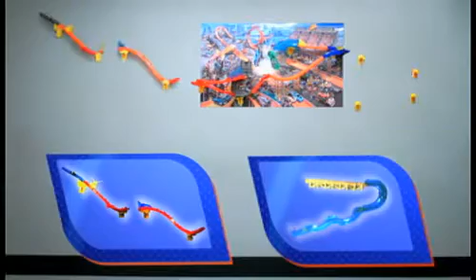Hot Wheels Jízda po zdi Vzdušné bláznovství od Maxikovy-hracky.cz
Posílení nárazů a rychlé akce pro sady nástěnných drah! Dráhy Hot Wheels koupíte na Maxikovy-hracky.cz